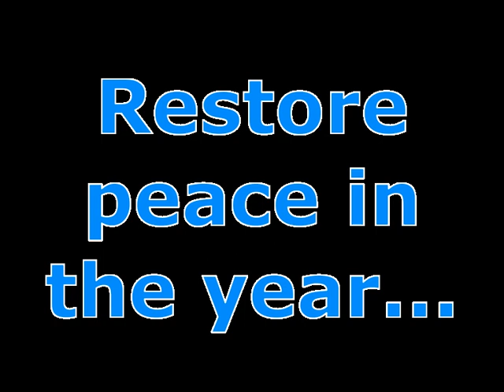3079 -- An Action RPG (Old video)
You have been sent to a planet to stop an endless war. Can you restore peace?

3079 is a open-world, futuristic action role-playing game. All terrain, weapons, items, enemies and quests are randomly generated. This game is compatible with Windows, Mac and Linux. This game has topped the charts on Desura, a gaming distribution platform.